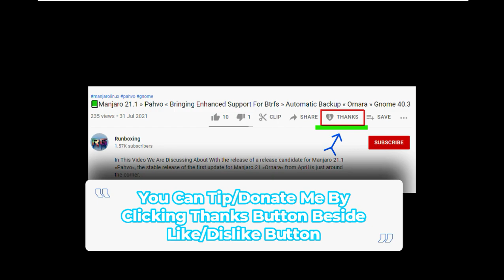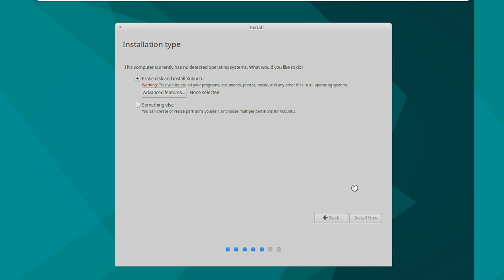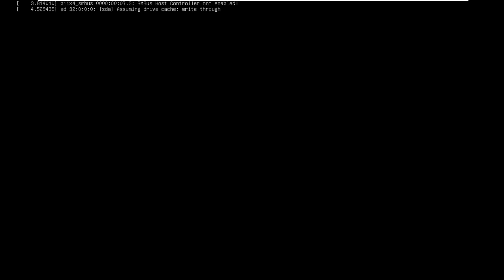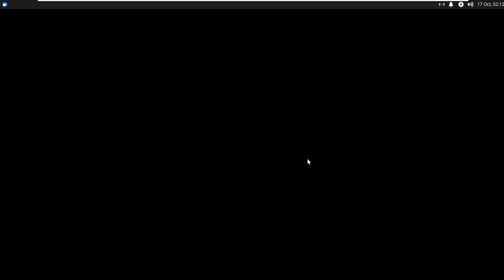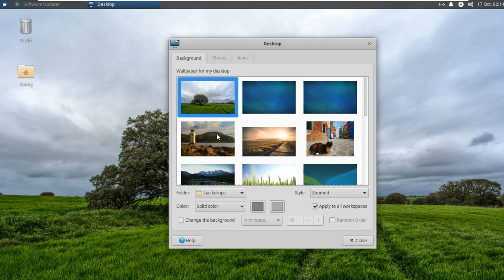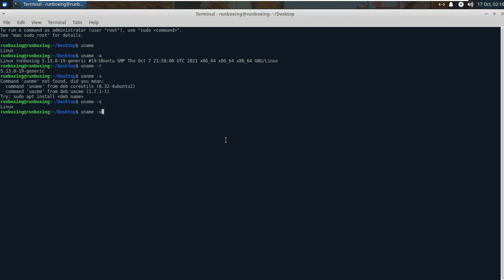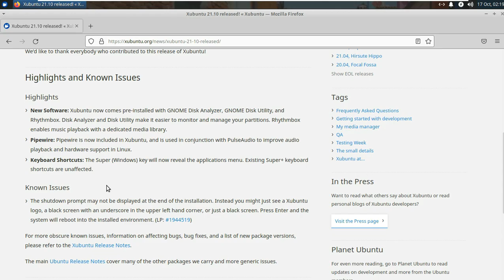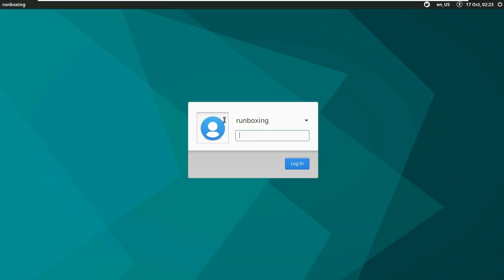Xubuntu 21.10 (Impish Indri) Final ⤮ Ubuntu 21.10 Official Flavor ⤮ Ubuntu's Base System ⤮ New XFCE🐁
In This Video We Are Discussing About Version 21.10 of Xubuntu, a distribution that integrates Ubuntu's base system with the latest version of the Xfce desktop, has been released

"The Xubuntu team is happy to announce the immediate release of Xubuntu 21.10. Xubuntu 21.10, code-named Impish Indri, is a regular release and will be supported for 9 months, until June 2022. If you need a stable environment with longer support time we recommend that you use Xubuntu 20.04 LTS instead. Highlights: Xubuntu now comes pre-installed with GNOME Disk Analyzer, GNOME Disk Utility and Rhythmbox; Disk Analyzer and Disk Utility make it easier to monitor and manage your partitions; Rhythmbox enables music playback with a dedicated media library; Pipewire is now included in Xubuntu and is used in conjunction with PulseAudio to improve audio playback and hardware support in Linux; Keyboard shortcuts - the Super (Windows) key will now reveal the applications menu, existing Super+ keyboard shortcuts are unaffected. Known issues: the shutdown prompt may not be displayed at the end of the installation.

:: More ::

And another update of Canonical's operating system, Ubuntu 21.10 Impish Indri, is coming out. Check out the news and find out where to download the distro.

Yes. Canonical has finally released Ubuntu 21.10 – the latest iteration of one of the most popular open source operating systems.
In this article, we'll look at what's new in Ubuntu 21.10 Impish Indri and how you can update it.

What's New in Ubuntu 21.10 Impish Indri

Dubbed “Impish Indri”, Ubuntu 21.10 has been in development for six months and comes as an update to Ubuntu 21.04 “Hiruste Hippo” which will come to an end in January 2022. Ubuntu 21.10 is compatible for the next nine months until July 2022, therefore, is the obvious upgrade choice.
The biggest new addition to Ubuntu 21.10 “Impish Indri” is the GNOME 40 desktop environment. This is the first Ubuntu release to ship with a full GNOME 40 desktop, as the Ubuntu 21.04 release only offered GNOME 40 applications on top of GNOME Desktop Environment 3.38.

So Ubuntu users will finally be able to enjoy the redesigned GNOME 40 Activities Overview with dynamic horizontal workspaces, new touchpad gestures, more immersive application navigation and launching, and much more.

However, Activities Overview is not enabled by default and Ubuntu 21.10 does not use the GNOME 40 dock.

Ubuntu 21.10 maintains the same look and feel as it was used since 2004 with the release of Ubuntu 11.04 “Natty Narwhal”, ie with the Ubuntu Dock on the left side of the screen and the menu bar at the top of the screen.

Speaking of look and feel, Ubuntu 21.10 introduces an improved Yaru theme to accommodate the GNOME 40 desktop environment and removes the mixed light and dark theme from the Appearance panel in System Settings, which was used in previous versions.

Another big change in Ubuntu 21.10 is the Firefox browser as a Snap package by default.

The main advantage of Firefox Snap is that Ubuntu users will get new versions the same time they are released upstream, but it also improves web browser security by being a sandboxed application.

"Enabled by default [KFENCE], Ubuntu 21.10 will randomize the kernel stack memory location on each system call entry on the amd64 and arm64 architectures with minimal performance impact."

Todays Video - Xubuntu 21.10 (Impish Indri)!